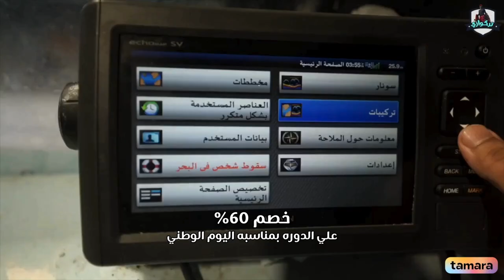اكتشف كنوز البحر مع دورتنا الشاملة (دورة خليك بحار ) لينك الموقع في البايو 👇 🐋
ماذا ستتعلم في دورة خليك بحار ؟
أساسيات الملاحة البحرية: ستتعلم كيفية قراءة الخرائط البحرية، استخدام البوصلة، وتحديد موقعك بدقة باستخدام جهاز GPS.
أنواع المراسي وطرق استخدامها: سوف نتعرف على مختلف أنواع المراسي وكيفية اختيار المرساة المناسبة لنوع القارب والظروف الجوية.
الطقس والمحيطات: سنساعدك على فهم تأثير الرياح والتيارات البحرية على حركة الأسماك، وكيفية استخدام تطبيقات مثل Windy للتنبؤ بالطقس.
أسرار الصيد: سوف نكشف لك عن أفضل الأوقات والمواسم لصيد مختلف أنواع الأسماك، وكيفية تحديد أماكن تواجدها باستخدام الخرائط البحرية.
اختيار القارب والمعدات: سنقدم لك نصائح قيمة حول كيفية اختيار القارب المناسب لميزانيتك واحتياجاتك، وكيفية اختيار أفضل أنواع الصنارات والطُعوم.
التضاريس البحرية: ستتعلم كيفية قراءة خرائط عمق المياه وتحديد التضاريس البحرية التي تجذب الأسماك.
السلامة البحرية: سنناقش أهمية السلامة البحرية وكيفية تجنب المخاطر أثناء رحلات
الصيد.
أسرار الصيد الاحترافي: دليل شامل للمبتدئين
كن سيد البحر: تعلم كل ما تحتاجه عن الصيد
صيد مثالي في كل موسم: دليل عملي
اكتشف أعماق البحار: دليل الملاحة والبحث عن الأسماك
اختر معداتك بحكمة: دليل شراء القوارب والمعدات
أسرار الصيادين القدماء: أساليب وأدوات لم تسمع بها من قبل
كشف أسرار البحر: اكتشف أماكن تواجد الأسماك النادرة
تحكم في البحر: تعلم قراءة الرياح والتيارات البحرية
صيد الأسماك ليس مجرد هواية: إنه فن وعلم
كيف تصطاد السمك في البحر
أفضل الأماكن لصيد السمك
كيفية قراءة خريطة بحرية
استخدام تطبيق Windy للتنبؤ بالطقس
اختيار أفضل مرساة لقاربي
كيفية تحديد مواقع الأسماك
أهمية السلامة البحرية
دورة تدريبية في صيد الأسماك
نصائح للمبتدئين في صيد الأسماك
صيد الأسماك
صيد بحري
صيد سمك
صيد رياضي
صيد هواة
صيد محترف
بحر
محيط
سمك
قارب
مرساة
خريطة بحرية
GPS
سونار
طقس
رياح
تيارات بحرية
موسم الصيد
معدات صيد
صنارة
طعم
شباك
قوارب صيد
موانئ
بحارة
لا تفوت فرصة الصيد الكبيرة!
اكتشف كنوز البحر مع دورتنا الشاملة
كن ملك البحر: تعلم كل ما تحتاجه لتصبح صياداً محترفاً
رحلة بحرية لا تُنسى: استمتع بصيد الأسماك واكتشف عالم البحار
استثمر في هوايتك المفضلة: اشترِ قاربك المثالي الآن
تحدي صيد أغلى سمكة في البحر الأحمر
صيد السمك في أخطر بحار العالم
تعليم الصيد للمبتدئين
دورة تعليم هوايه صيد السمك بالتفصيل للمبتدئين من البدايه الى الاحتراف
ورشه تدريب على الصيد بالقصبه من الشاطئ
Fishing & Hunting تعلم فنون الصيد
أفضل أوقات ومواسم صيد الأسماك: دليل الصيادين الكامل!
أنواع المرسى واستخداماتها المثالية للصيد البحري
دروس متقدمة لاستخدام جهاز المواقع والأعماق بشكل محترف
كيف تعرف مواقع الأسماك بالخريطة البحرية؟
شرح تطبيق Windy لسرعة الرياح: كيف يحدد اتجاه الصيد؟
تعلم أفضل أوقات ومواسم صيد الأسماك: سر النجاح في كل رحلة
أنواع المرسى: كيف تختار وتستخدم المرسى المثالي؟
اكتشف أنواع الهواء والتيارات البحرية لتحديد مواقع الصيد
شروحات الملاحة البحرية: دروس أساسية لكل صياد
كيف تعرف مواقع مواسم الصيد وأفضل أماكن الأسماك؟
تعلم التضاريس البحرية وكيف تؤثر على مواسم صيد الأسماك
كيف تشتري قاربًا وتحقق الاستفادة المثلى من مواسم الصيد
شرح تطبيق Windy: أداة ضرورية لمعرفة سرعة الرياح
أنواع الهواء والتيارات البحرية: كيف تؤثر على صيدك؟
أفضل أوقات الصيد: كيف تحدد أنسب وقت لاستغلال المرسى؟
أفضل أوقات ومواسم صيد الأسماك هي المفتاح للنجاح في كل رحلة صيد. في هذا الفيديو، سنقدم لك دليلًا كاملاً حول تحديد أفضل الأوقات والمواسم لصيد أهم أنواع الأسماك، وكيفية استغلالها بشكل مثالي. سنستعرض أيضًا الأنواع المختلفة من المرسى وكيفية استخدامها، وسنغوص في دروس استخدام جهاز المواقع والأعماق لتحديد مواقع الصيد بدقة. إذا كنت مهتمًا بتحسين مهاراتك في الصيد البحري وتريد معرفة المزيد عن التيارات البحرية وتطبيق Windy لسرعة الرياح، فهذا الفيديو موجه لك. لا تنسَ الاشتراك وتفعيل الجرس ليصلك كل جديد عن عالم الصيد.

دورة خليك بحار